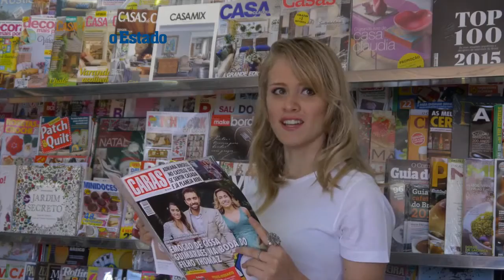Jornal O Estado de Mato Grosso do Sul - Quem lê, sabe!